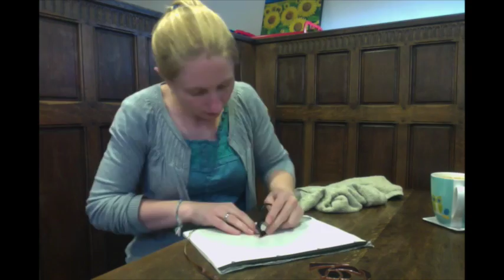Copper foiling (1)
Heather from heathersglass.co.uk demonstrates the copper foil technique.